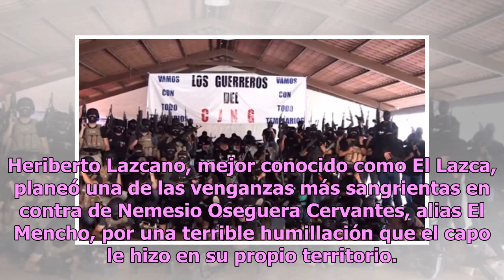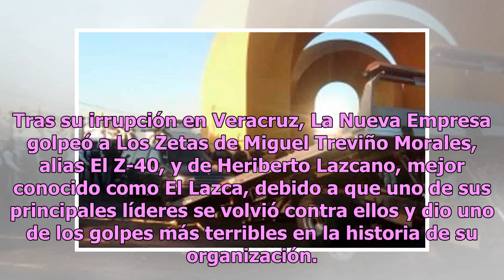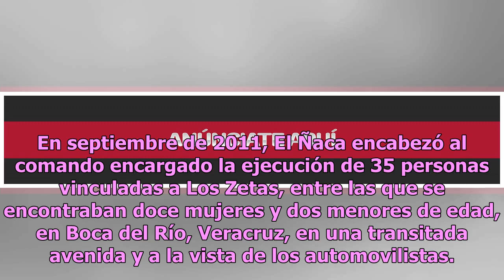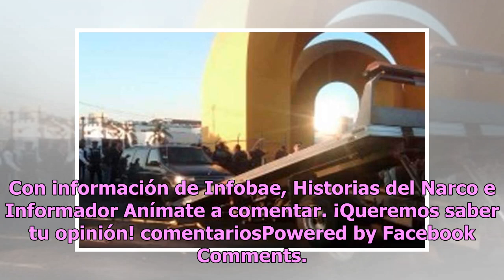La sangrienta venganza de El Lazca tras terrible humillación de El Mencho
Heriberto Lazcano, mejor conocido como El Lazca, planeó una de las venganzas más sangrientas en contra de Nemesio Oseguera Cervantes, alias El Mencho, por una terrible humillación que el capo le hizo en su propio territorio. En 2011, el Cártel de Sinaloa, en conjunto con su brazo armado, el Cártel d...